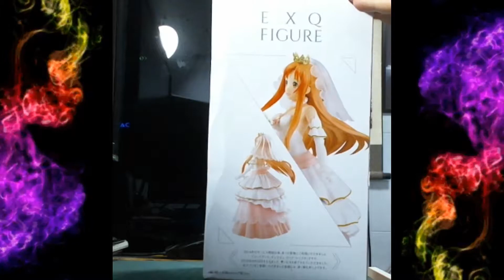UNBOX : Sword Art Online Code Register - Asuna - EXQ Figure - Wedding (Banpresto)